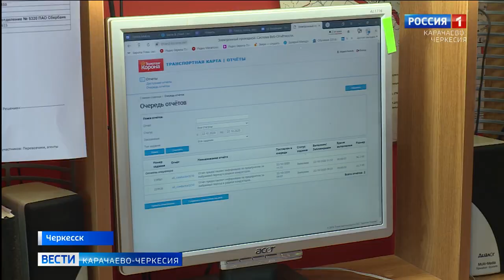Оплата за проезд в общественном транспорте в республиканской столице увеличилась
Оплата за проезд в общественном транспорте в республиканской столице увеличилась. Теперь по карте можно проехать за 17 рублей, как и раньше, а вот за наличные - уже за 19